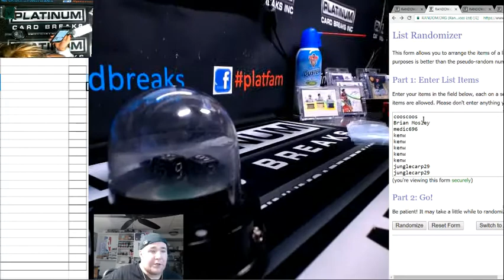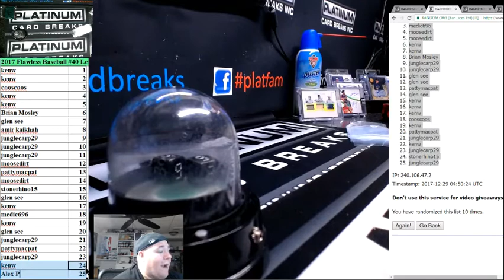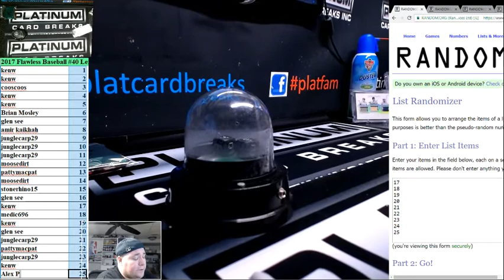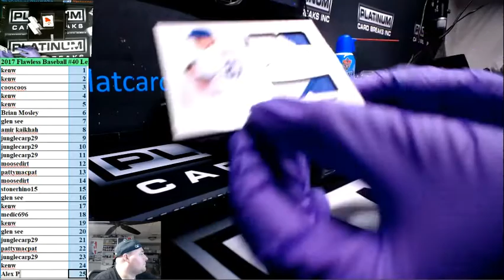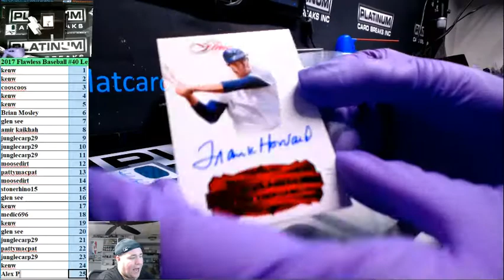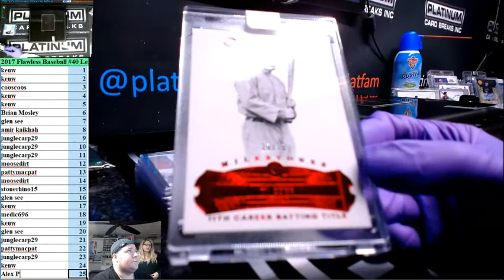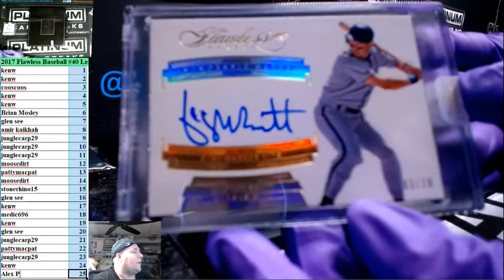2017 Flawless Baseball #40 Left Side Number